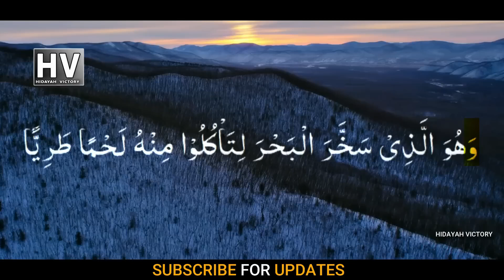Divine Creatures of Land and Sea !! Creator of the Creatures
Divine Creatures of Land and Sea !! 1080p
Almighty Allah